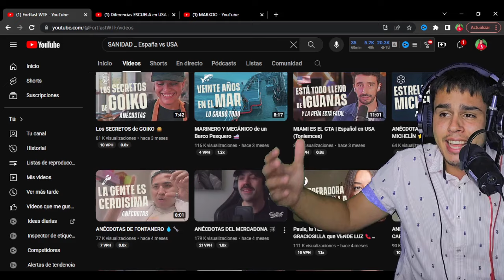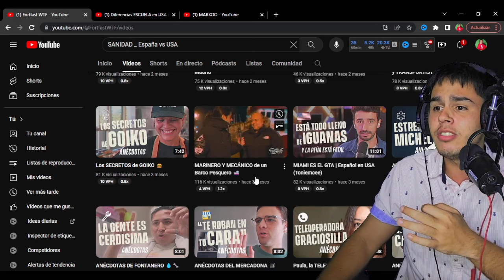10 RAZONES las CUALES HAN HECHO que la SANIDAD ESPAÑOLA sea MUCHÍSIMO MEJOR que la ESTADOUNIDENSE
10 RAZONES las CUALES han HECHO que la SANIDAD ESPAÑOLA sea MUCHÍSIMO MEJOR que la ESTADOUNIDENSE

ESPERO QUE HAYAS DISFRUTADO DEL VIDEO. NO TE OLVIDES DE :
👉🏻DARLE LIKE
👉🏻COMENTAR

No tengo los derechos de autor de este video, así que ve y mira el video original en el enlace aquí abajo

10RazonesLasCualesHanHechoQueLaSanidadEspañolaSeaMuchisimoMejorQueLaEstadounidense #10 Razones Las Cuales Han Hecho Que La Sanidad Española Sea Muchisimo Mejor Que La Estadounidense SomosTuristas Somos Turistas 10Razones 10RazonesLasCuales 10RazonesLasCualesHanHecho 10RazonesLasCualesHanHechoQueLaSanidad 10RazonesLasCualesHanHechoQueLaSanidadEspañola 10RazonesLasCualesHanHechoQueLaSanidadEspañolaSeaMuchisimoMejor  10RazonesLasCualesHanHechoQueLaSanidadEspañolaSeaMejorQueLaEstadounidense SanidadEspañola SanidadEstadounidense